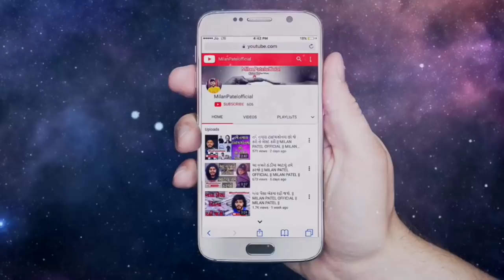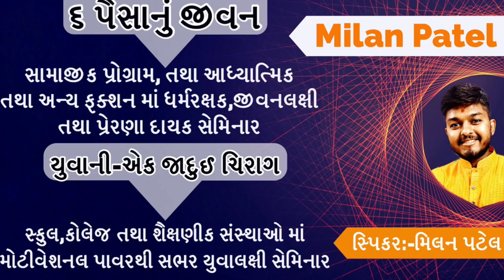મારા પપ્પા | Heart Touching story | Motivational Speech Gujarati | Milan Patel Official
પાઈ પાઈ ભેગી કરી અમારી ખુશીઓ ખરીદતા જોયા છે,
વ્યક્તિતો એક હતા પણ વિશેષતાઓ અનેક હતી,
પિતાના સ્વરૂપે સર્જનહારને જોયા છે.

Sanjay raval
Gyanvatsal swami
Gujarati motivation
Gujju video
Milan Patel
Suvichar
Saty ghatna
Kavitao
Varta